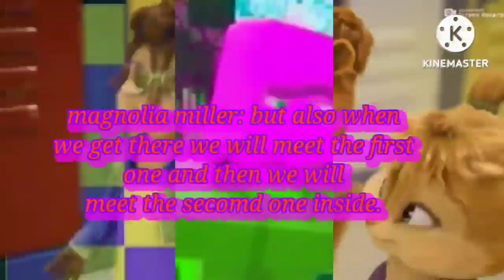season 1 episode 13 VN & AATC Adventure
villager oc name: villager #9
eleanor oc name: magnolia miller
jeanette oc name: celeste syndra
villager oc name: casino villager
villager news and alvin and the chipmunks adventure